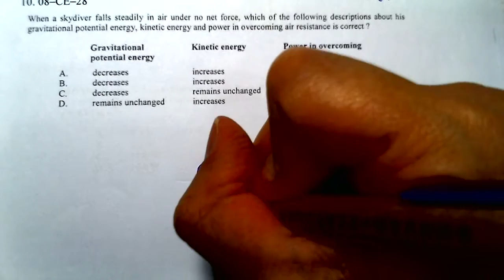Physics 2008 HKCEE MC 28